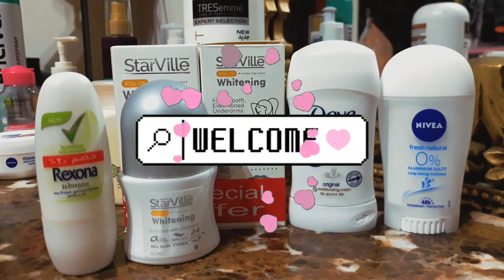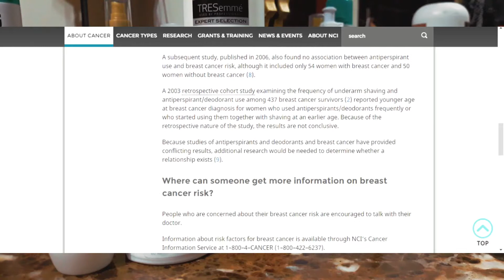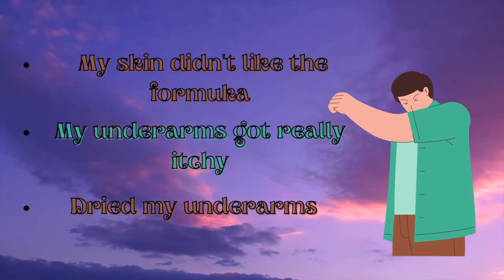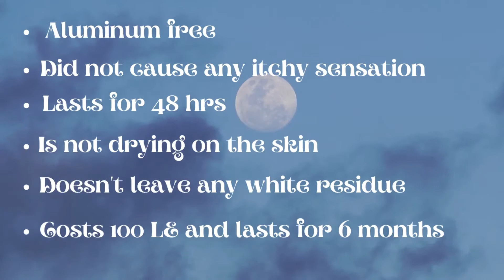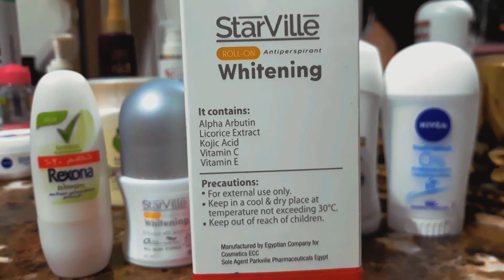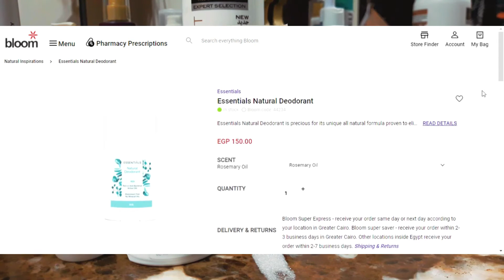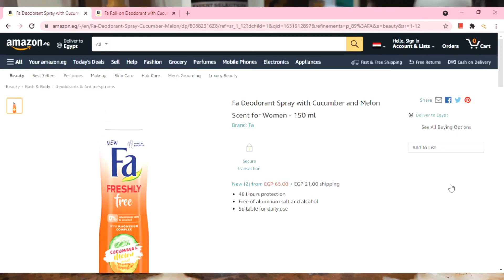مزيلات العرق vs مضادات التعرق | Starville Whitening Deodorant | Antiperspirants vs Deodorants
فيديو النهارده عن الفرق بين مضادات التعرق و مزيلات العرق و اللخبطه مبينهم. و ريفيو عن مزيل العرق من ستارفيل الوايتنينج الخالى من الالومينيوم .

مزيلات العرق الخالية من الالومينيوم فى مصر

❣REXONA MOTIONSENSE BAMBOO ANTIPERPIRANT
❣URIAGE EAU THERMALE GENTLE DEODORANT ALUMIUM FREE
❣ESSENTIALS NATURAL DEODORANT BAKING SODA & ROSEMARRY ALUMINIUM FREE
❣STARVILLE ROLL ON WHITENING DEODORANT\ANTIPERSPIRANT
❣FA FRESHLY FREE\FRESH & FREE ALUMINIUM FREE ALCOHOL FREE DEODORANT
❣BEESLINE FRAGRANCE FREE DEODORANT ALUMINIUM FREE
❣NUXE BODY ALUM STONE ALUMINIUM FREE DEODORANT
❣LAINO ALUM STONE DEODORANT ALCOHOL & ALUMINIUM FREE
❣DOVE 0% ALUMINIUM SALTS FREE ALCOHOL FREE DEODORANT
❣NIVEA 0% ALUMINIUM SALTS FREE ALCOHOL FREE DEODORANT

Video by Samson Katt from Pexels
Video by Budgeron Bach from Pexels
Video by Yan Krukov from Pexels
Video by Armin Rimoldi from Pexels
Video by Altea Alessandroni from Pexels

intro :

"Picket Fences Intro B"
Jay Man - OurMusicBox

إخلاء المسئولية: أنا لست طبيباً. لا يهدف هذا الفيديو إلى تقديم التشخيص أو العلاج أو المشورة الطبية. المحتوى المقدم على هذه القناة هو لأغراض إعلامية فقط ولا ينبغي اعتباره بديلاً عن المشورة من أخصائي رعاية صحية. يرجى استشارة أخصائي رعاية صحية فيما يتعلق بأي تشخيص طبي أو صحي أو خيارات علاجية. البيانات الواردة حول المنتجات في هذا الفيديو ليست لتشخيص المرض أو علاجه أو الوقاية منه. أنا أتحدث فقط من وقع تجربتي الخاصة مع هذه المنتجات.